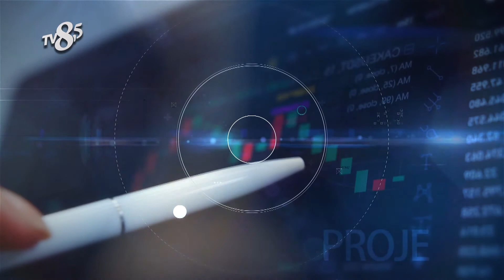EMİR ZEMİN & DEPREM MÜHENDİSLİK - TV8,5 İş ve Başarı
TV8,5 "İş ve Başarı" Programımızda EMİR ZEMİN & DEPREM MÜHENDİSLİK'i konuk ettik, bu keyifli röportaj için teşekkür ederiz.